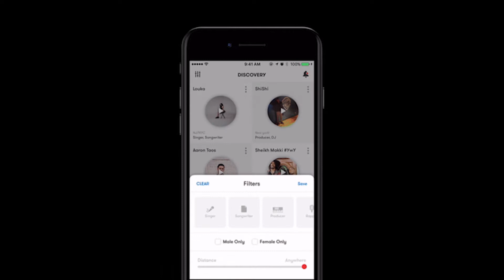WHAT IS TREBLE?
There are millions of music makers scattered across the globe. Our mission is to connect them.

Treble launches August 3rd. Download the beta in the app store now.